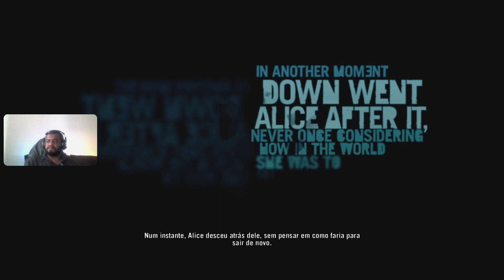Far Cry 3 (ptbr) o melhor da franquia ?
--- Faça parte do TELEGRAM e receba dicas e novidades

- Melhores Preços
Acessorios e Jogos - PlayStation
Acessorios e Jogos - xBox
Acessorios e Jogos - Nintendo
Acessorios e Jogos - Valve Steam

--- Use o código de apoio ao criador REALMAGGOO na loja da Epic

- Me Apoie!  (Se puder e Se quiser)

Este canal é  para mostrar minha visão sobre o mundo do entretenimento, focando em 3 assuntos

- Projetos CrossMidia / TransMidia / MultiMidia, Comentando jogos baseados em filmes e filmes baseados em jogos.

- Jogos Free to Play , com a serie de desafios 100Ca$h (Aonde eu testo até quando consigo jogar um FreeToPlay sem usar Cash)

- Jogos de Esporte , de vez em quando mostrar o que a de novo nos jogos de Esporte (esse é bem raro mesmo)